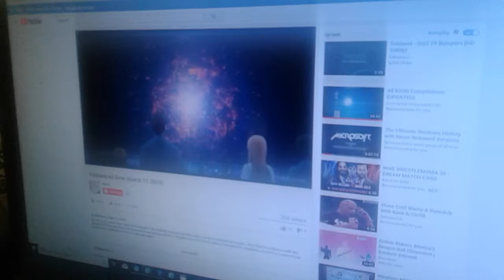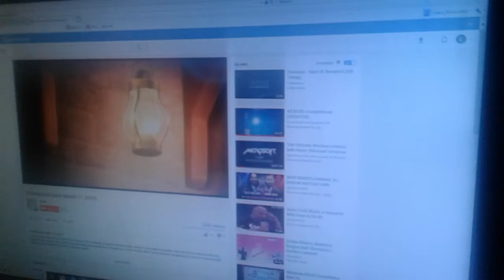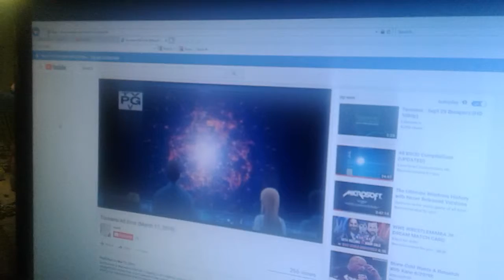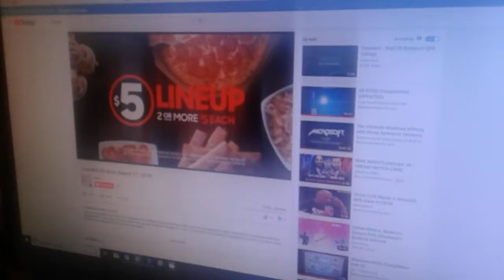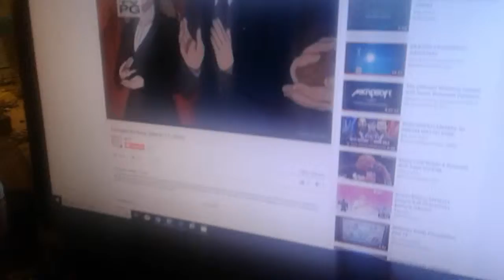March 25, 2019